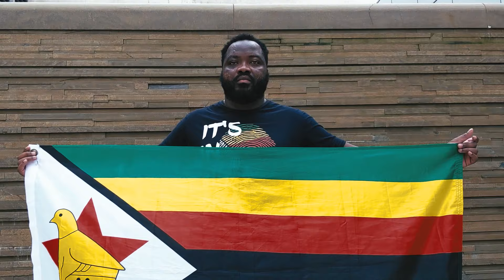Shingi Mavima- Hometown Hero (Official Video)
Re-mastered, Re-worked, Re-released!
Shout out to my brother Derek Duzan for putting it all together, Tshokoboi for some of the better footage herein,  and to everyone who appeared in the video!

Instrumental by @back2daroots ! Thank you so much.